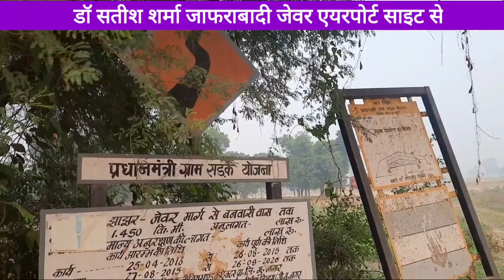Airport shilanyas programme एयरपोर्ट शिलान्यास कार्यक्रम भव्य पांडाल जापानी पिलर से बनेगा